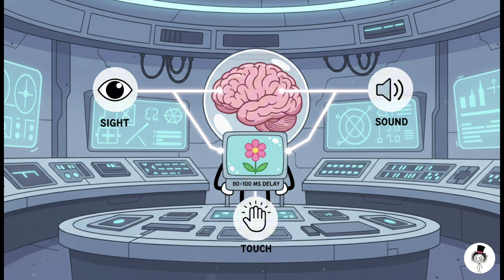Is time something real, or just a human illusion?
00:18 Time Blindness
01:43 The Slow-Motion Glitch
03:13 The Stopwatch in Your Head
04:35 Time Really Does Move Faster as You Age
O6:05 The Illusion of the “Present Moment”
07:37 Time Dilates When You’re Being Watched
09:06  Maybe Time Isn’t Real at All